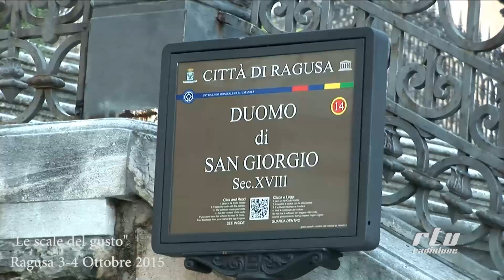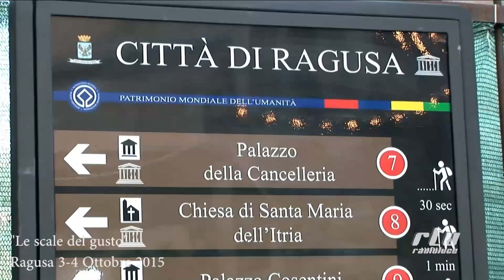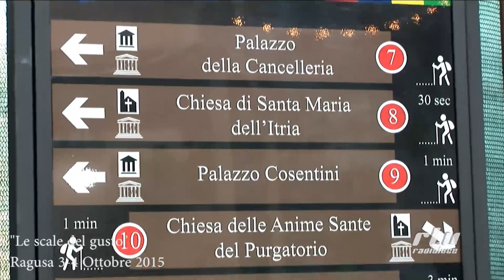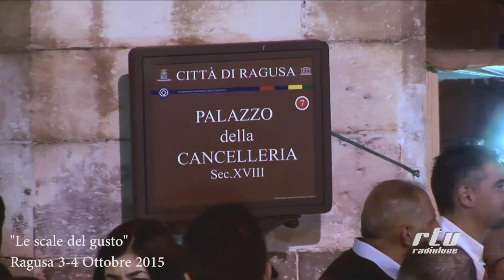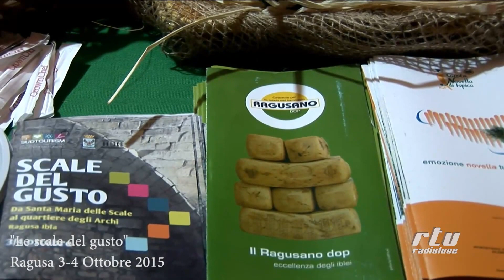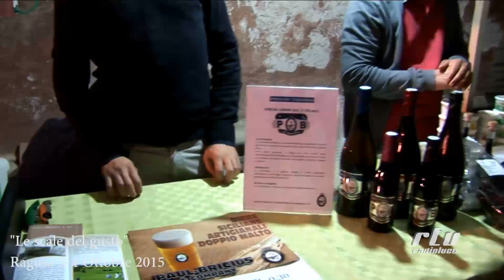le scale del gusto 3 4 Ottobre 2015